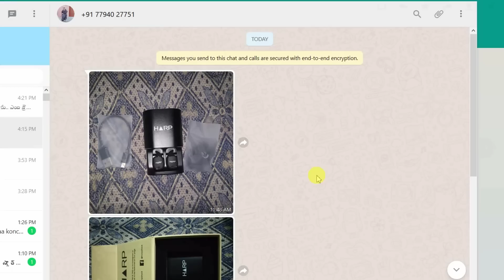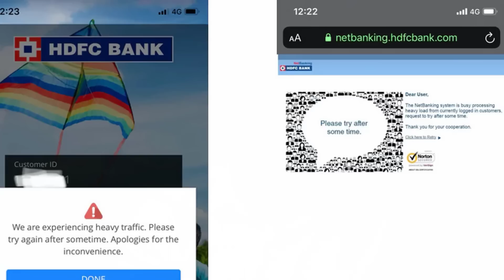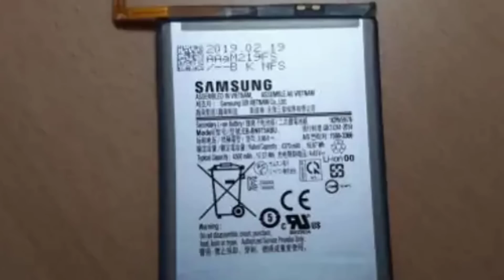Tech News in telugu 510:Escobar Fold 1,jio tarrif,vikram lander,Holly Horne,New fast charging tech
Tech News in telugu New fast charging technology can charge a battery to 80% in just 1 minute